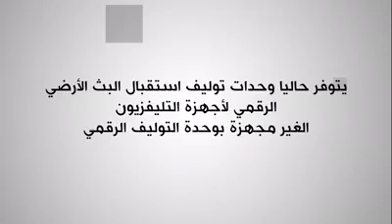أخبار اليوم | شاهد مباريات «أمم أفريقيا» في منزلك بأقل تكلفة